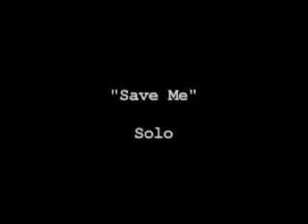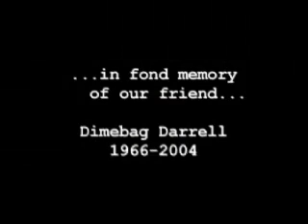Dimebag Lost Lessons - Part 2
Dimebag lost lessons, recently discovered.